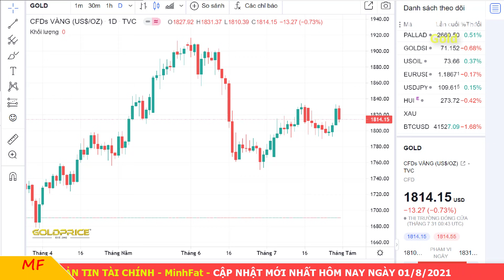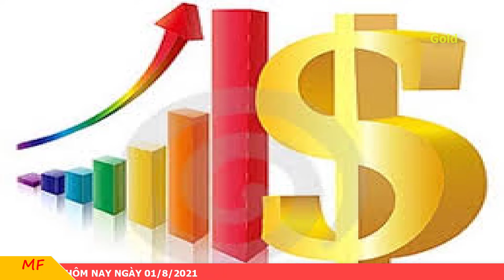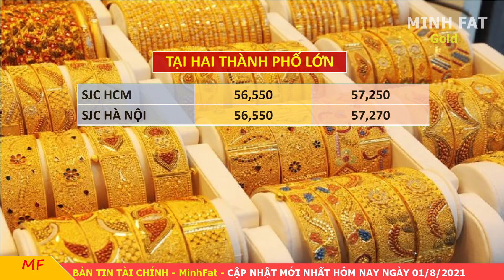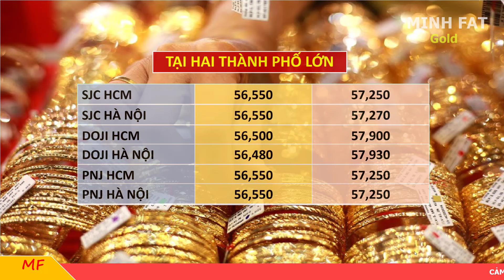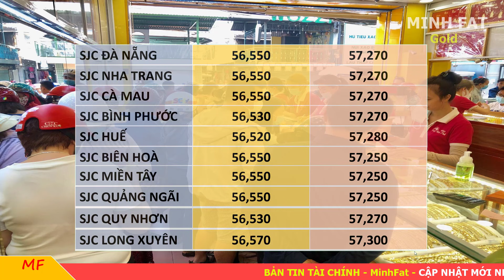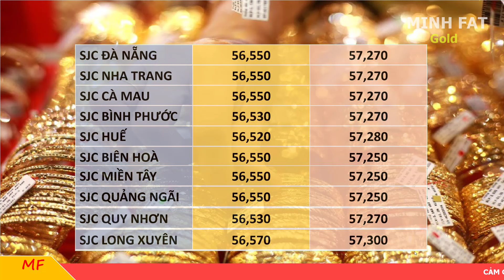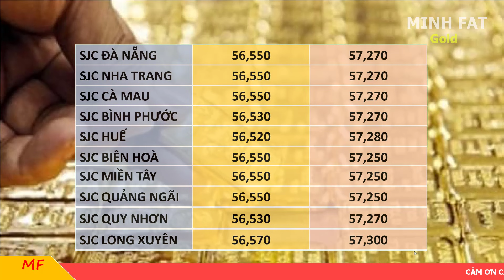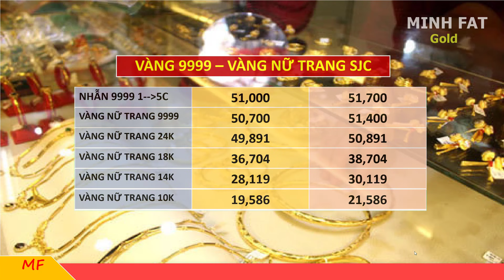Giá Vàng Hôm Nay Ngày 01/8/2021 - Giá Vàng 9999 Mất Tiền Triệu!